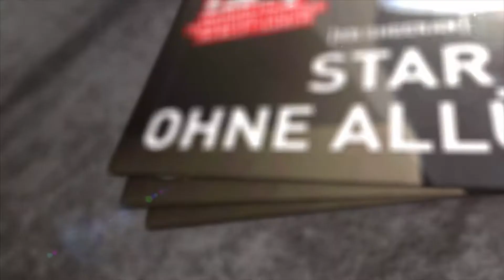event. by Ticketcorner | Trailer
Ein Porträt über Ed Sheeran, ein Interview mit Angelo Kelly von der Kelly Family, ein Bericht über die Clowns vom Circus Conelli und ein Gespräch mit Chrigel und Fabienne von Eluveitie: Das und vieles mehr findest du ab morgen im neuen event. by Ticketcorner.